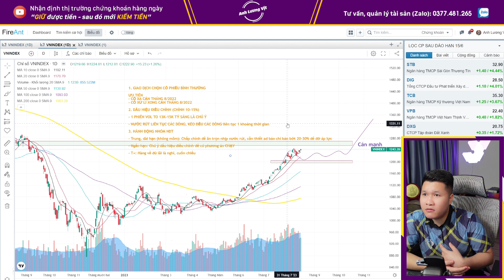Tỷ Giá Không Còn Đáng Để Lo Sợ | Anh Lương Vịt